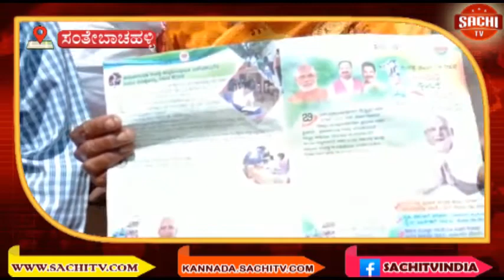ಸಂತೇಬಾಚಹಳ್ಳಿ ಹೋಬಳಿ ಮಟ್ಟದಲ್ಲಿ ಬಿಜೆಪಿ ಕರಪತ್ರ ಅಂಚಿ ಸಸಿ ನೆಡುವ ಕಾರ್ಯಕ್ರಮ